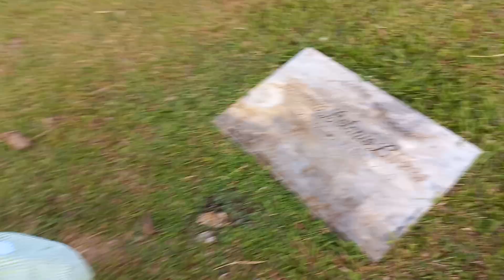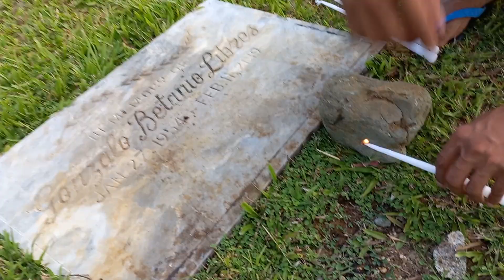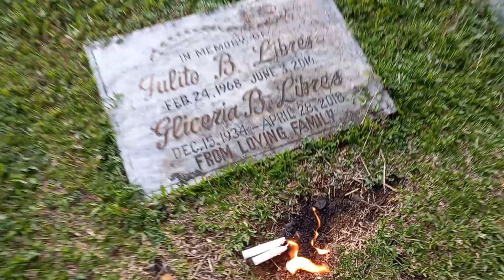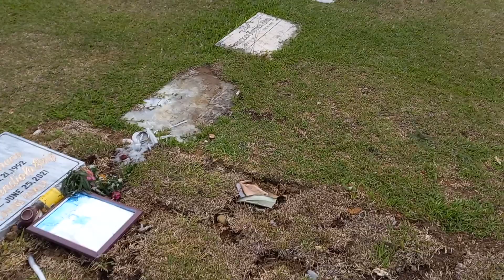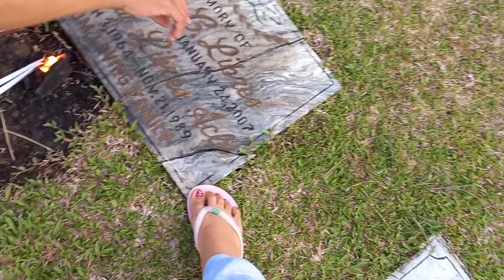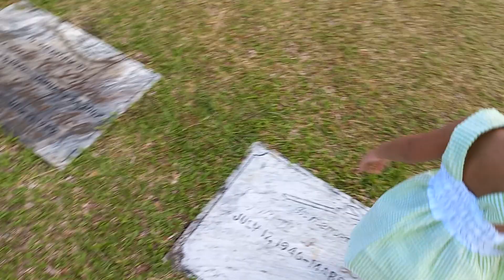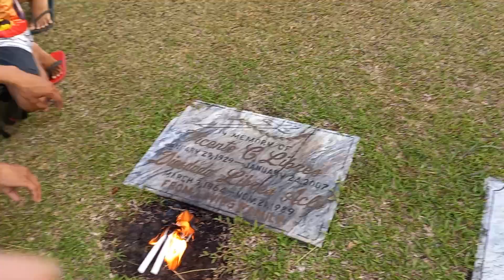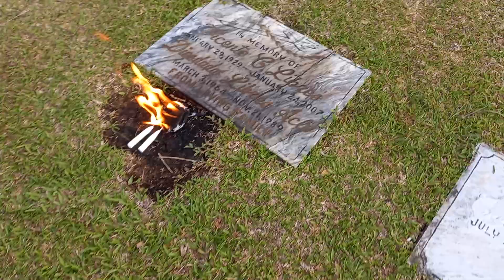visit sa mga mahal sa buhay...